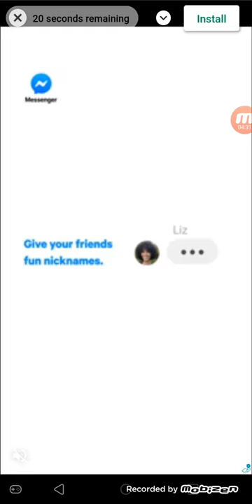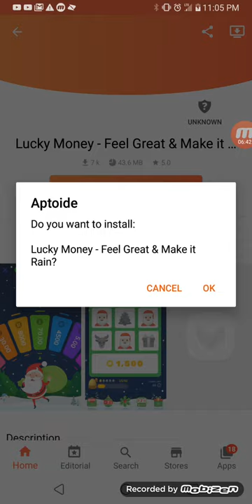We are playing Turbo Stars